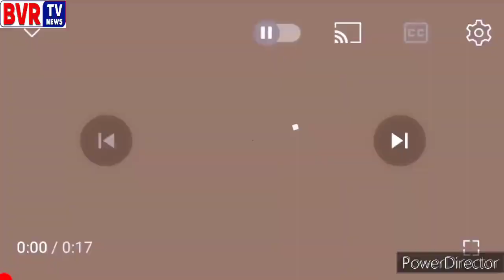Surya Thanda Upa Sarpanch - Banoth Srinivas - Geesugonda - Warangal - Mukha Mukhi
Banoth Srinivas Upa Sarpanch Of Surya Thanda On Mukha Mukhi Program From Warangal District Of Geesugonda Mandal